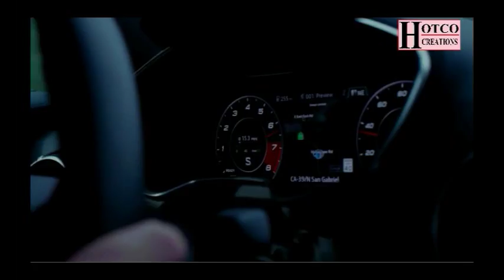Audi TT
The Audi TT is a small 2-door sports car. Designer - Peter Schreyer ,
Walter de'Silva and Jürgen Löffler

Audi TT is a sports car with 8J engines 3,189 cc (194.6 cu in) engine
displacement, VR6 24v DOHC (BUB) multi-point sequential indirect fuel injection, 184 kW (250 PS; 247 bhp) @ 6,300, Max tourque 320 N·m (236 lbf·ft) @ 2,500–3,000.

The second generation TT has been honoured with many awards, including the inaugural Drive Car of the Year